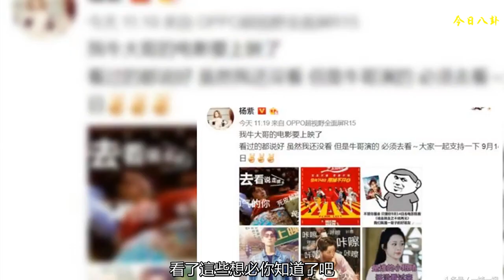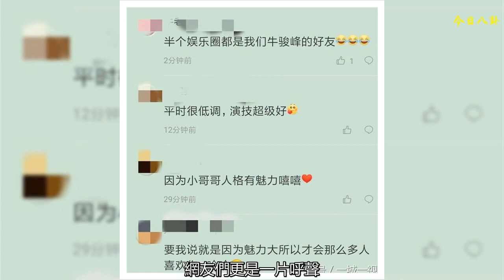牛駿峰新片上映，多位藝人歡呼，網友：人緣真好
目前國內娛樂園那些當紅的藝人，不說都認識吧，大部分還是叫的出來名字的。但是，說起牛駿峰的話，估計很多伙伴都是一臉懵幣吧，這是何許人也呢？
    牛駿峰，1992年12月1日出生于北京市，中國內地影視男演員。說幾個大家熟悉的電視劇吧：
    2007年，出演神話劇《寶蓮燈前傳》，在劇中飾演少年楊戩 。2016年，8月22日，主演的偶像劇《微微一笑很傾城》播出 。2017年6月5日，出演的古裝劇《楚喬傳》在湖南衛視首播，在劇中飾演裕王元嵩 ；同年，牛駿峰還主演了勵志劇《夜空中最閃亮的星》 。
    2018年，主演的古裝玄幻劇《莽荒紀》。看了這些想必你知道了吧。
    確實是既有顏值也有演技的實力派。這一次他用一場充滿未知與挑戰的冒險之旅，與青春告別開啟另一段全新人生的故事。又再一次在娛樂圈中掀起了一陣風暴。眾多藝人力挺他的新劇。
    楊紫都親切的叫他“牛大哥”想必他們的關系也是很要好的。還有吳昕，趙麗穎，楊洋，李易峰，關曉彤，金晨，譚維維，劉維等人都在力挺牛俊峰。
    連大咖們都熱捧的牛俊峰，網友們更是一片呼聲：
    在很多藝人靠流量的時候，牛俊峰卻在默默地磨練演技，確實是難得。希望他主演的這部《說走就走之不說再見》能夠大賣，而且以后發展得更好，加油。我們看好你哦！！！